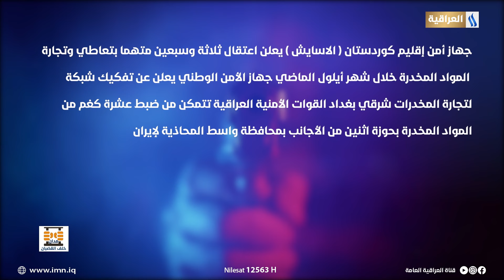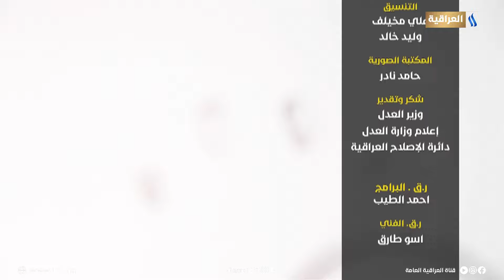مدان خلف القضبان مع حيدر السعدي | ابتكار طرق انتقامية عن طريق المخدرات